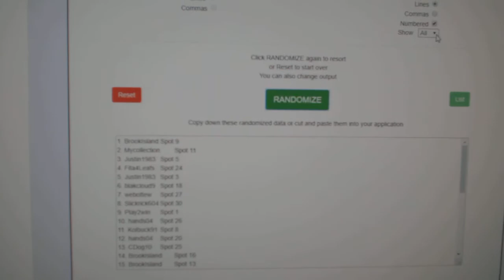Multi Randoms - C&C GB #9564